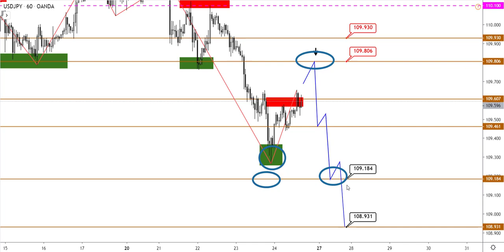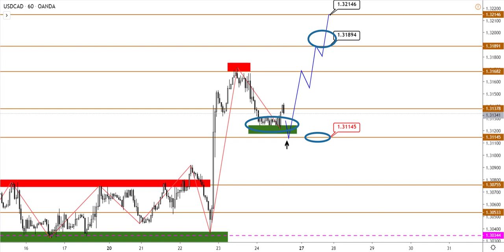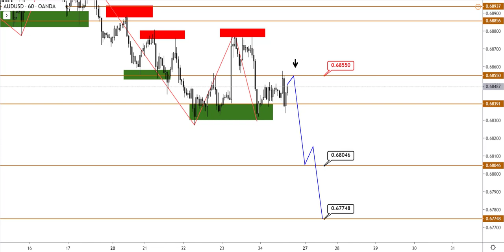Технический анализ EURUSD, GBPUSD, USDJPY, USDCAD, AUDUSD от (24.01.2020)